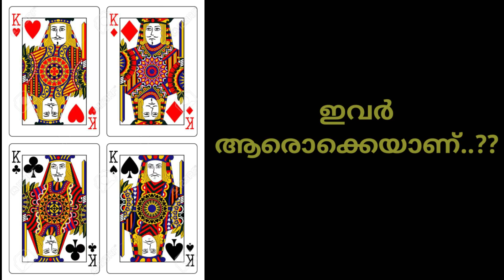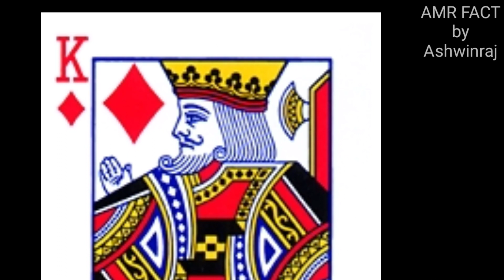ചീട്ടുകളിലെ ഈ രാജാക്കന്മാർ ആരൊക്കെയാണ്..?? | What are the playing cards kings represent | AMR FACT